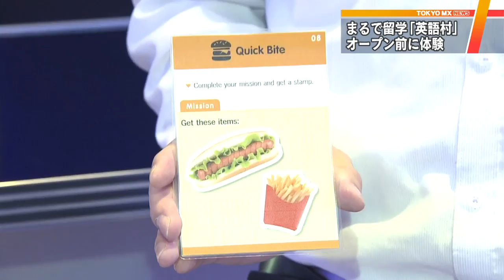都内にいながら海外留学!? 「東京都英語村」9月オープン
海外に留学しているような環境で英語を学べる東京都の学習施設「東京都英語村」で、9月のオープンに先駆けてプログラムの体験会が行われました。

　「TOKYO GLOBAL GATEWAY」＝通称「東京都英語村」は、小学生から高校生に実践的な英語を身に付けてもらおうと、東京都教育委員会が教育関連企業と共同で造った施設で、9月6日にオープンします。施設にはホテルやファストフード店などのブースがあり、海外の街並みが再現されています。プログラムに参加するとイラストや文字で自分の課題が書かれたカードが配られ、ブースでは英語だけを使って課題に挑みます。自分の英語力に合わせて、初級・中級・上級に分けられた課題のカードを選んでレッスンを進めます。

　海外での日常生活を想定して外国人スタッフと英語で会話ができるため、海外旅行や留学の際に必要となる英語力を身に付けられると期待されています。東京都教育委員会によりますと、今年度はすでにおよそ370の学校が予約を済ませたということです。